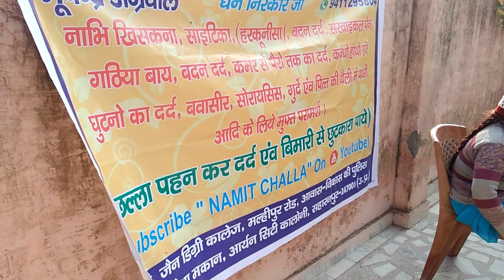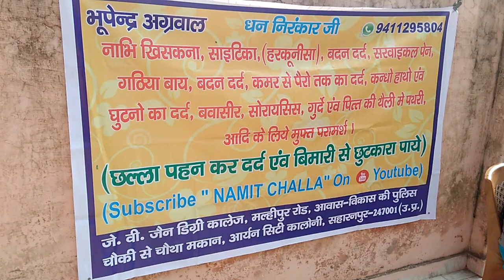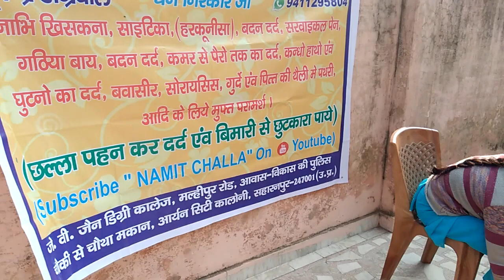नाभि खिसकना को एक घंटे में ही ठीक करे तांबे का छल्ला - (9411295804)(CALL/WHATSAPP)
(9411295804) पता- जैन डिग्री कॉलेज से मल्हीपुर रोड, निकट यमुना एक्शन प्लांट, आवास विकास की पुलिस चौकी से चौथा मकान, आर्यन सिटी कॉलोनी, ग्राम पिंजौरा रोड, सहारनपुर, उत्तर प्रदेश-247001
भूपेन्द्र अग्रवाल जी से छल्ला पहन कर तुरंत दर्द से छुटकारा पाइए।

NAVEL DISPLACEMENT / PANCREAS / IBS / Dharan / Naap / Sundi / नाभि खिसकना /नाभि गिरना / नाभि टलना / NAVEL SHIFT / Nabhi / नाभि / धरण / नाप / सुंडी / Navel / Belly Button / बेली बटन का रामबाण इलाज-तांबे का छल्ला- (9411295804)(CALL/WHATSAPP)

साईटिका (हरकूनीसा), सरवाइकल पेन, गठिया-बाय, कमर से पैरों तक दर्द, कंधों, हाथों एवं घुटनों के दर्द, घुटनों में gap आ जाना, घुटनों में grease खत्म हो जाना, पिंडलियों में दर्द या कमज़ोरी, बदन दर्द, माइग्रेन, नाभि खिसकना आदि में छल्ला पहनें

(छल्ला पहन कर दर्द एवं बीमारी से छुटकारा पाऐं। कृपया करके ऑपरेशन बिल्कुल ना करवायें और एक बार सेवा का मौका अवश्य दें)

थायराइड, बवासीर, गुर्दे की पथरी, अस्थमा (दमा), कान का दर्द, रसौली, दांत का दर्द, ब्लड प्रेशर, शुगर, पीलिया, कब्ज़, एलर्जी, मोटापा, सोराइसिस, साइनस का दर्द आदि के लिए मुफ़्त परामर्श